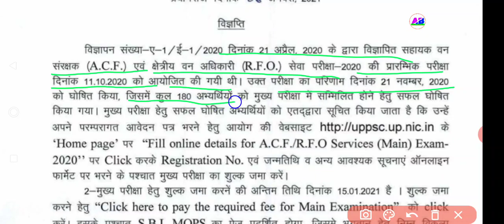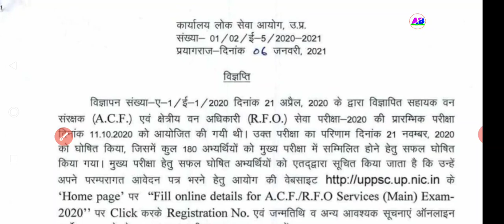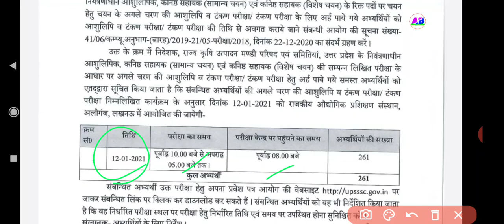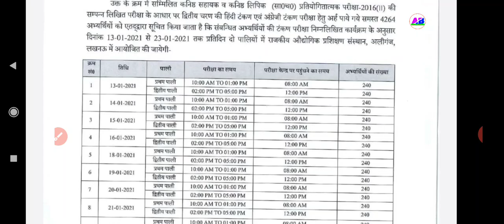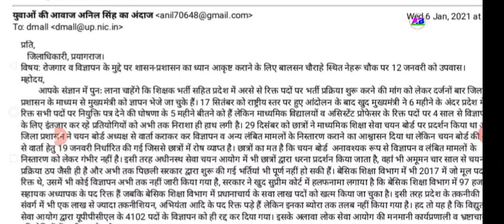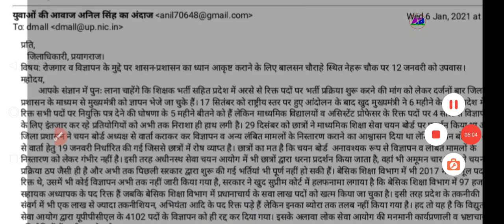चयन बोर्ड टीजीटी पीजीटी 2020 अपडेट, UPPSC & UPSSSC महत्वपूर्ण विज्ञप्ति जारी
Hey Friends,
Welcome in our YouTube Channel ABTECH.

Chayan board TGT PGT Bharti, UP TGT PGT online form 2020, UPPSC acf rfo online form, upsssc mandi parishad typing admit card, upsssc junior assistant 2016 typing admit card,